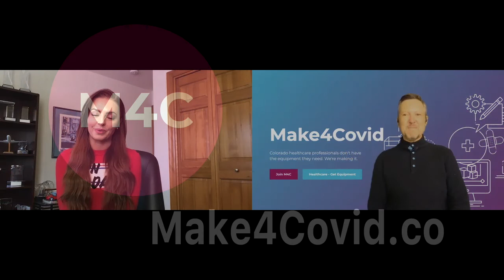M4C with Lauren Gardner Episode 1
This is the first episode of interview for Make4Covid.co by the FABULOUS national TV host and Colorado-native Lauren Gardner. Lauren is interviewing in this one Omar Soubra, our external engagement team lead. They are exploring what is Make4Covid.co and how you can help!